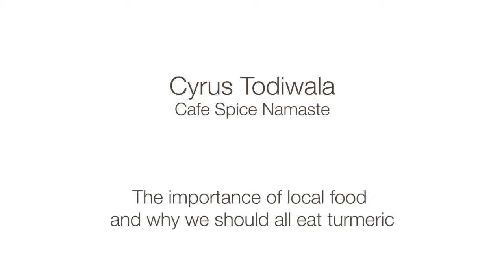Cyrus Todiwala - Cafe Spice Namaste at Abergavenny 2013 (2)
Cyrus Todiwala, Cafe Spice Namaste ranting about the importance of local food and why we should all eat turmeric at Abergavenny Food Festival 2013.